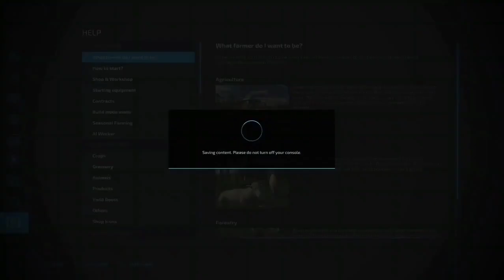Farm House Tutorial for Console and PC! Farming Simulator 22!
My First YouTube video on FS22 I did wrestling content in the past. iT didn't really work, so this is something new to me. hopefully, you guys find this tutorial useful and hope you enjoy it.

MODS!!!

Mods Used for this FS22 Tutorial..

For the House and Garage/Shed, you can use any house or garage you want, but in this video, I used

American Farmhouse By OKUSEDMODS
24x36 American Garage by OKUSEDMODS

Use Any trees in the game or molded trees if you want.

Flag mod..International Flag Pack by BlendArt

water/pool mod. Natural Water rivers and ponds pack by LMoonlight [MA]

For all the furniture and decorations mods are

Additional Decoration Package by Piesel

Christmas Market by OmaTana

Ranch Gate. by Elk Mountain Modding

Placeable Vehicle pack by ALiEN JiM

Sports Package By Rajot GPLAY

US Mailboxes by Scooters Workbench

Decorative Details Pack by TrianglesTrouble

Oratory by ikas

the map I used was Goldcrest Valley 22